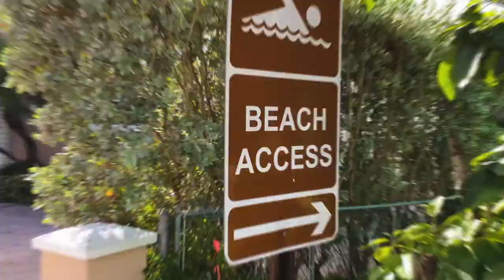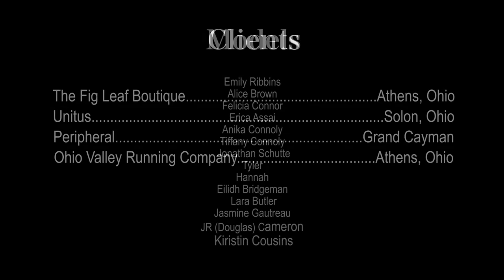Grand Cayman Island Travel Photography/Videography